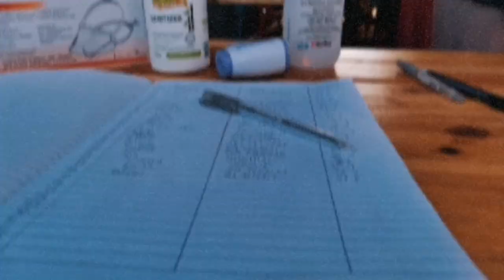Majlis Pertunangan Ira & Faiz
Tahniah kepada Ira & Faiz.. Semoga pertunangan ini kekal hingga ke jinjang pelamin dan InsyaAllah berkekalan hingga ke Jannah.. Maaf di atas kekurangan video nie..